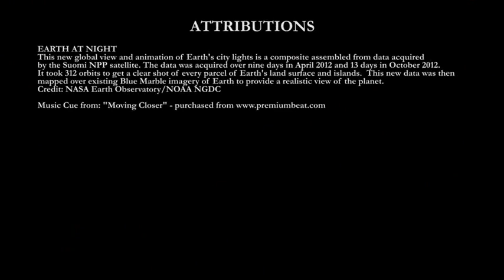Democracy, Health, and Engagement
Second video, fourth section of the six week lecture series titled ~ "How to Change the World". This was a collaborative effort between Wesleyan University, the United Nations, and the Social Good Summit to inform the global community on how we can work together and change the world.